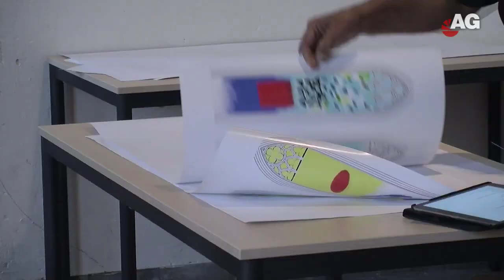In memoriam Ashok Kumar Bhalotra AmersfoortGezien Amersfoort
Ashok Bhalotra was de bedenker van het concept waaruit de Amersfoortse wijk Kattenbroek ontstond. Een woonwijk van ruim 5.000 woningen in het noorden van Amersfoort. De laatste keer dat ik hem zag en filmde was in okt 2020 bij de presentatie van zijn ideeën voor eventueel nieuwe ramen voor de Joriskerk.

Nadat de Nederlandse minister van Ruimtelijke Ordening de stad Amersfoort aanwees als groeistad, moesten er 15.000 huizen met bijbehorende voorzieningen komen.
Nadat de Nederlandse minister van Ruimtelijke Ordening de stad Amersfoort aanwees als groeistad, moesten er 15.000 huizen met bijbehorende voorzieningen komen. Uitbreidingswijk Kattenbroek zou daar een derde van herbergen. Ontwerper Ashok Bhalotra kreeg daardoor de kans te realiseren wat hij wilde: een nieuw gedeelte van Amersfoort met een eigen identiteit, een organisch samenhangende woonwijk waar gebruik en beleving voor de bewoners de toon zetten. Bhalotra ging uit van het bestaande landschap met zijn sloten, bomenrijen, boerderijen en aangrenzende wijken.

Zes deelplannen kregen elk een eigen workshop om betrokken architecten in te wijden en enthousiast te maken. Het scenario bood ruimte voor een dynamisch proces waar aanpassingen en toevoegingen mogelijk waren. De hoofd-opzet met het groen en het water bleef de drager. Gezocht werd naar een omgeving waar elke bewoner snel een persoonlijke band met zijn woonomgeving zou hebben. Dat dit gelukt is, blijkt uit het wetenschappelijke onderzoeks-rapport ‘Meer dan wonen alleen’. De identificatie van de bewoners met hun wijk is groot; weinig mensen verhuizen; de leefbaarheid waardeert men hoog; de uiteenlopende vormgeving ervaart men als meerwaarde.

Kattenbroek heeft stelling genomen tegen de saaiheid en betekenisloosheid van uitbreidingswijken in Nederland. Hier is gekozen voor het belang van de bewoners en tegelijk voor spraak-makende stedenbouw met een hoge sociale, culturele en politieke ambitie. Kattenbroek is daardoor een schoolvoorbeeld geworden voor een goede uitbreidingswijk in Nederland.